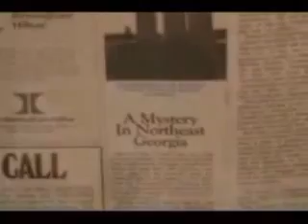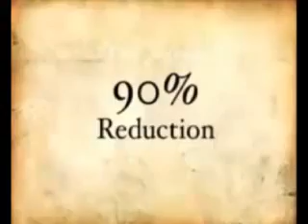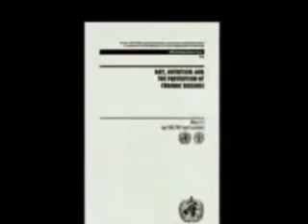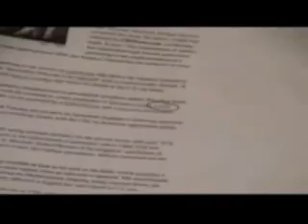New World Order' s Population Reduction Plan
To easier control the masses, the New World Order must reduce the global population. This is why the pro abortion movement was created. It also means that many people already living will have to die. This video gives a bit of evidence of the NWO plan.